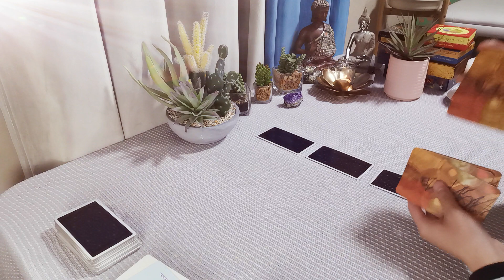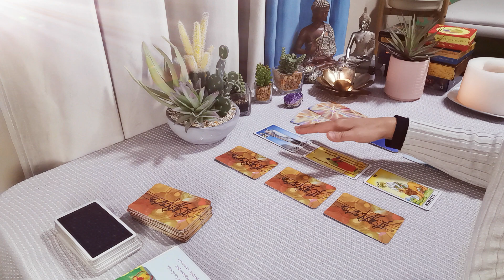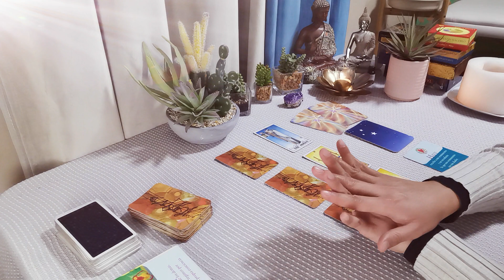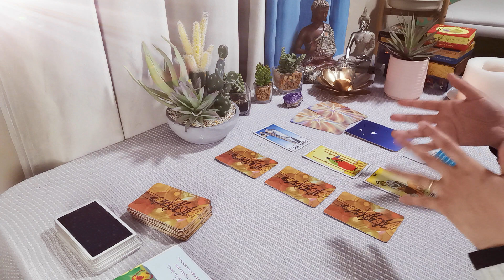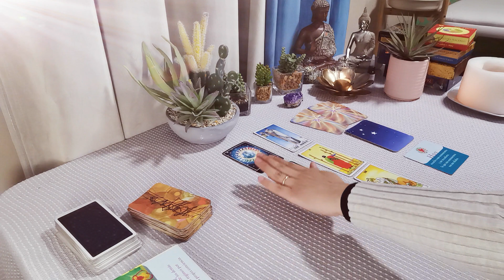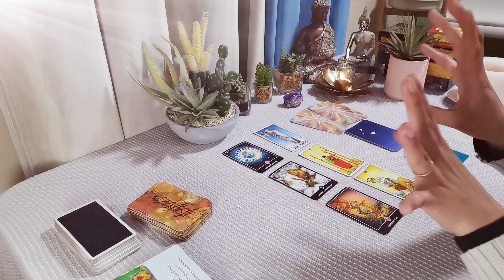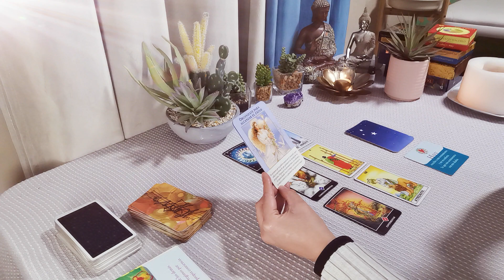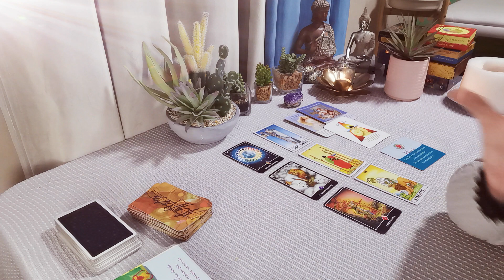CAPRICORNIO ♑ CUANTA SABIDURÍA HAS ALCANZADO. LA VIDA TE HA DADO Y HOY DEVUELVES CON EL ❤️